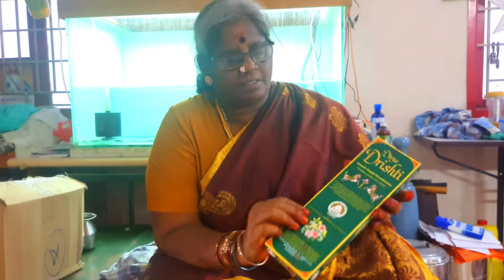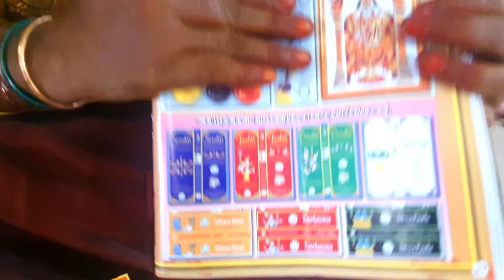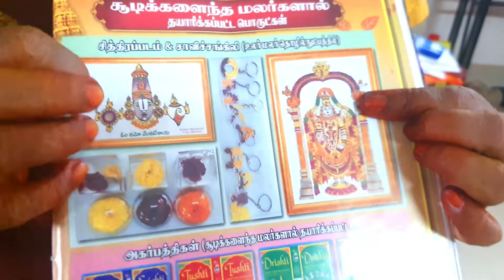பெருமாளுக்கு சூடி களைந்த மலர்களால் செய்யப்பட்ட TTD அகர்பத்தி TTD AGARBATHI